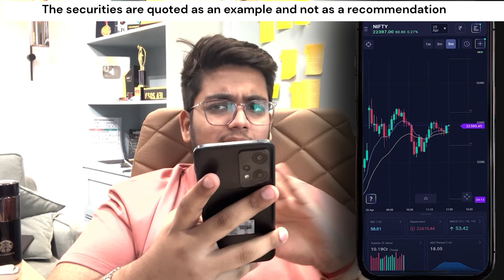Multi screen options trading in phone? Learn2Earn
punch app
punch trade app
punch trading app
punch trading app review
punch trading app review in hindi
best app trading
best trading app for mobile
best app for trading
best trading app charges
punch trading plateform
best trading app brokrage charges
punch trading app kaise use kare
best secure app for trading
option trading in punch app
How to trade in Punch app
punch app me trading kaise kare
punch application
mobile me trading kaise kare
how to trade in mobile
punch app me trade kaise kare
how to trade in punch trade app